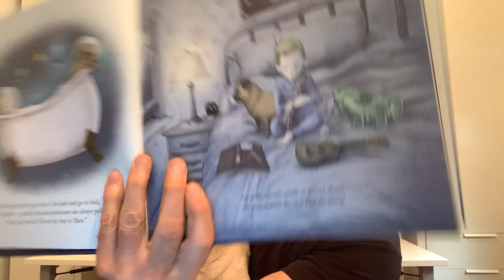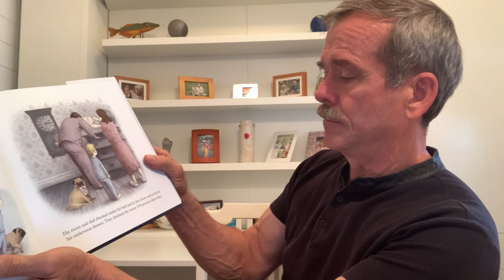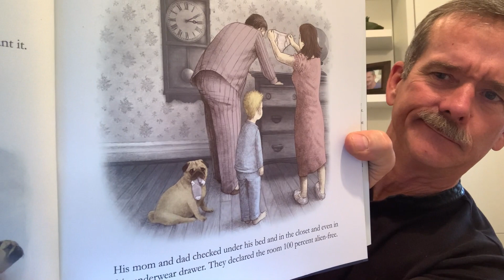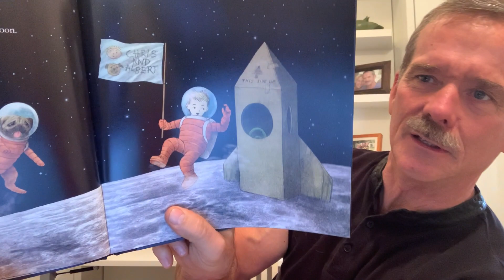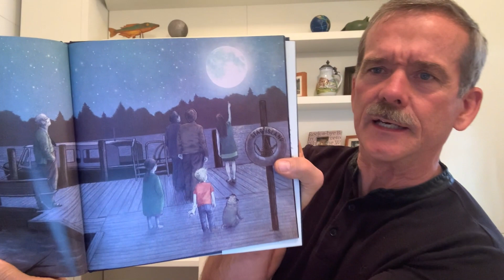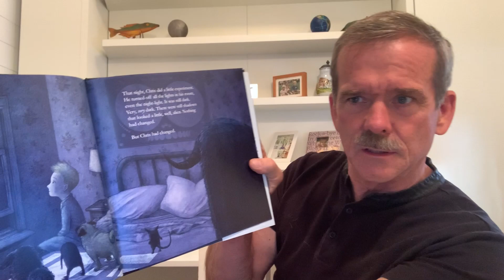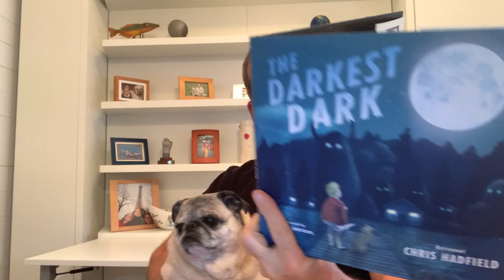The Darkest Dark reading for Save the Children's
A video of Chris and Albert reading their children's book about how to be brave - 'The Darkest Dark'.